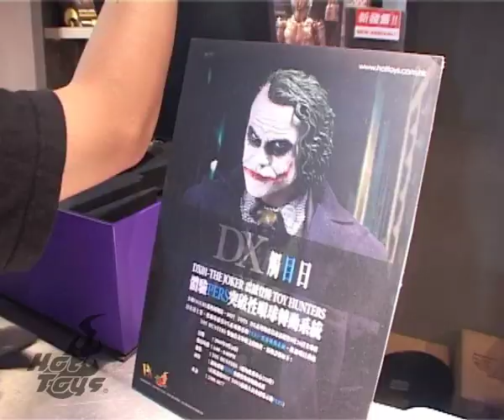The DX Day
Hot Toys DX Day (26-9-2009) at Toy Hunters, Hong Kong